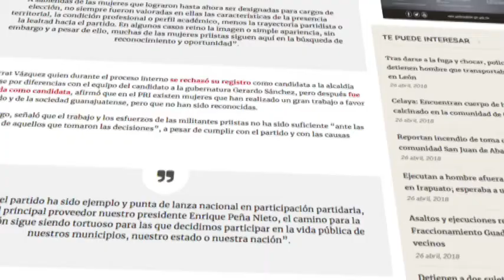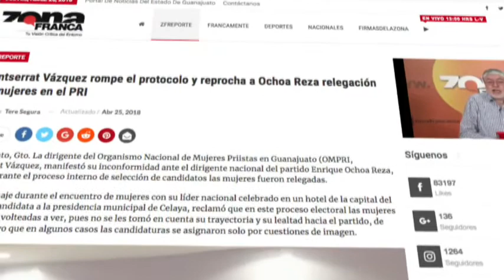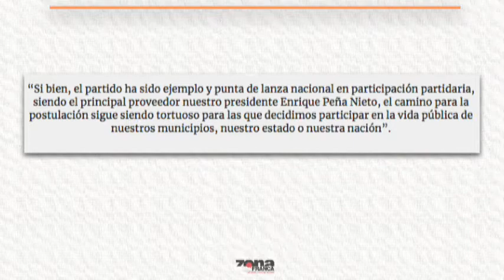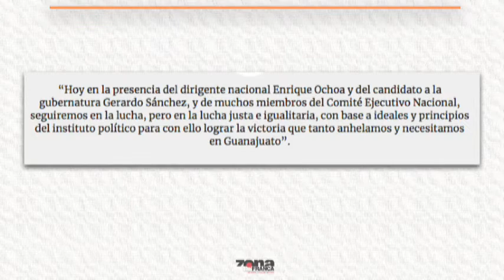Reporte de Tere Segura